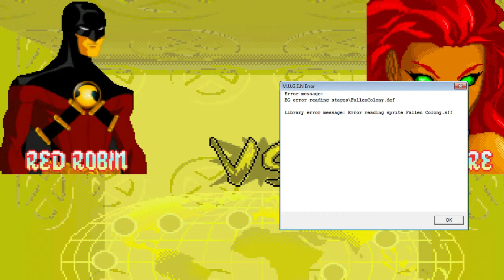Saturday Mornin' Mayhem MUGEN Edition Watch Mode Matches / Battles / Fights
This video features gameplay of Saturday Mornin' Mayhem MUGEN Edition Watch Mode Matches / Battles / Fights